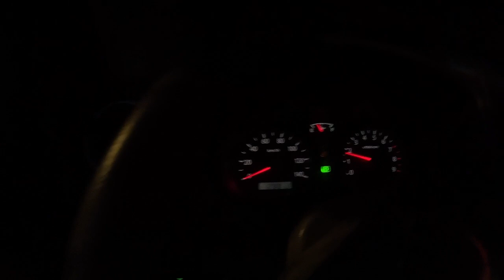DAILY UPDATE EPESODE 1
• SUZUKI EVERY WAGO...

Location: Dodong Laagan Auto Care Center/Surplus Tv